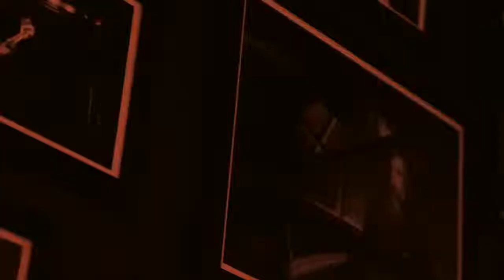Opening Restaurant Le Saxo à Marrakech Janvier 2017